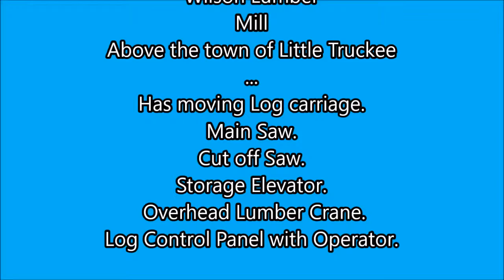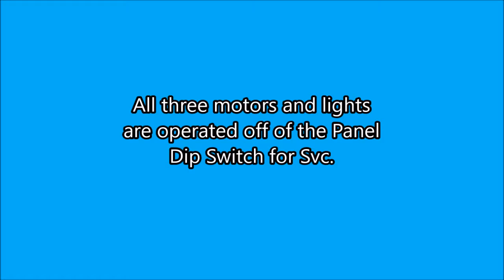Wilson Lumber Mill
Showing the animation on the mill